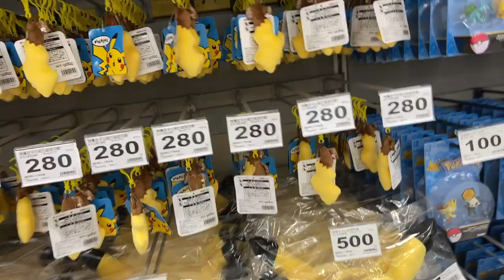『MB大熊生活』寶可夢劍盾發售前快閃店活動！！從日本寶可夢中心來的商品，買爆！#19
這次的劍盾意外的活動居然有南部耶！！
逛完買完的今晚就要在夜間等劍盾到貨啦！！
你也喜歡寶可夢嗎？想買嗎？
下面有寶可夢快閃店的資訊以及活動資訊喔～
快點跟大熊一樣快點逛快點買吧！
好想快點玩到劍盾啊啊啊啊啊阿!

【 Pokemon Center 寶可夢快閃店】
快閃店地點：桃園經國店、台南仁德店
快閃店營運時間：11/13~11/26

【寶可夢見面會】
11/16(六) 經國店 16：00~16：30 / 17：00~17：30
11/17(日) 大直店 16：00~16：30 / 17：00~17：30
11/23(六) 西屯店 16：00~16：30 / 17：00~17：30
11/24(日) 仁德店 16：00~16：30 / 17：00~17：30

【「寶可夢 劍／盾」體驗活動】
11/15~11/26 經國店、仁德店
11/16~11/17 重新店、內湖店
11/30~12/01 新營店
12/14~12/15 青海店
12/28~12/29 經國店
01/04~01/05 安平店、斗六店
01/11~01/12 鳳山店
01/18~01/19 樹林店
01/28~01/29 內壢店、新店店

那我們就下次見囉～掰咪
最進會認真玩寶可夢WWWW
記得要看我的直播喔喔喔喔喔喔喔喔喔